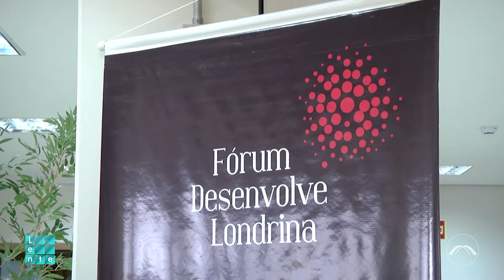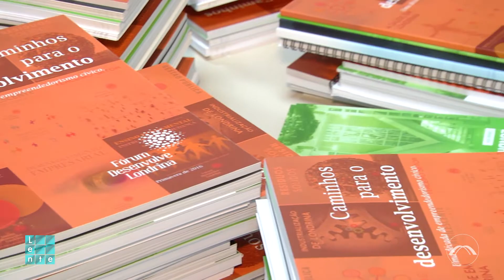Lente: Fórum de Desenvolvimento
Londrina recebe uma proposta de desenvolvimento. Saiba quais são!